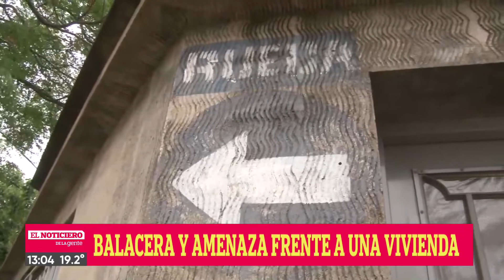Rueda 3700: balacera y amenaza frente a una vivienda - Telefe Rosario